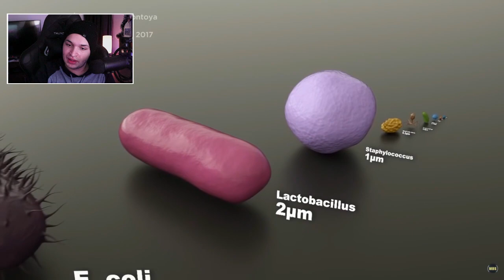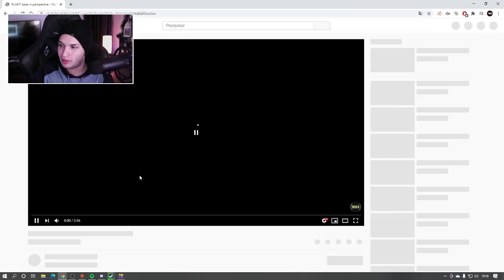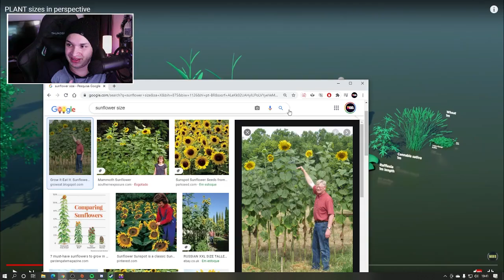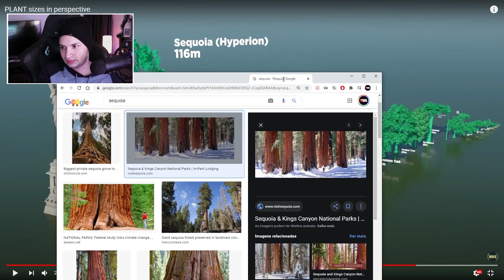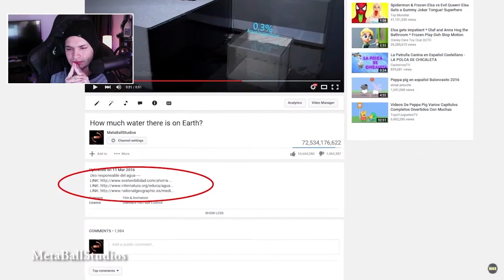MeiaUm assistindo tamanhos e comparações